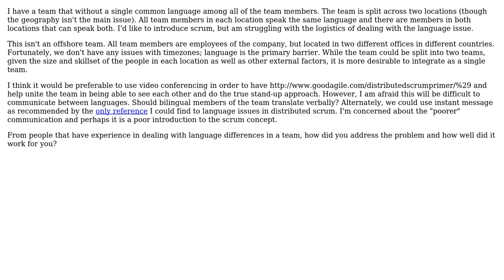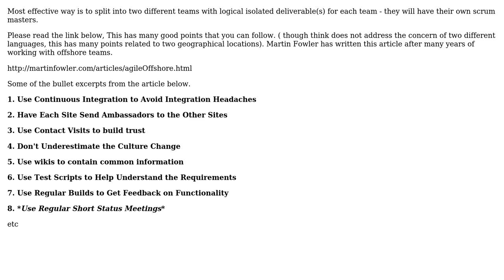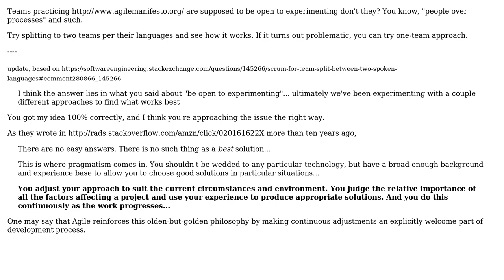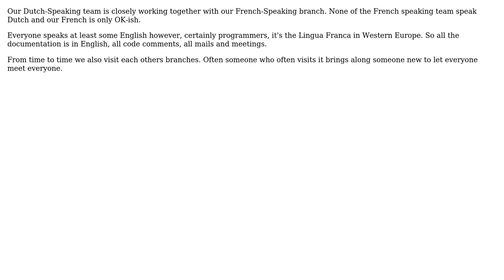Software Engineering: Scrum for team split between two spoken languages (4 Solutions!!)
Software Engineering: Scrum for team split between two spoken languages

With thanks & praise to God, and with thanks to the many people who have made this project possible! | Content (except music & images) licensed under CC BY-SA | Music | Images & others | With thanks to user java_mouse user gnat user g . user Carra and the Stack Exchange Network Trademarks are property of their respective owners. You are responsible for your own actions.